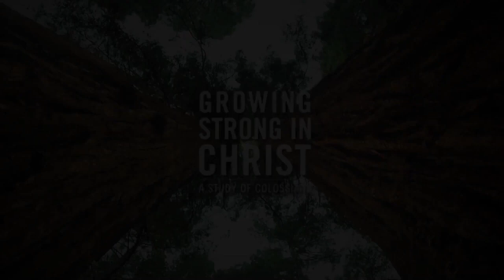Robert Jeffress Sermons 2023 - Developing A Forgiving Heart